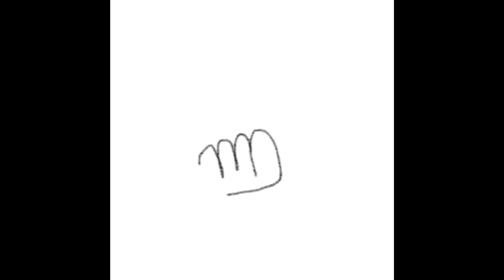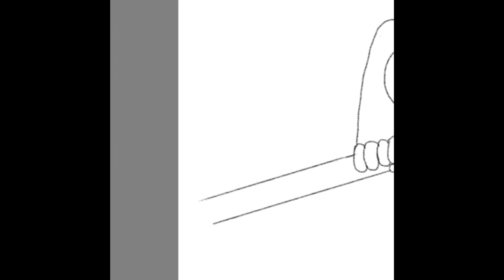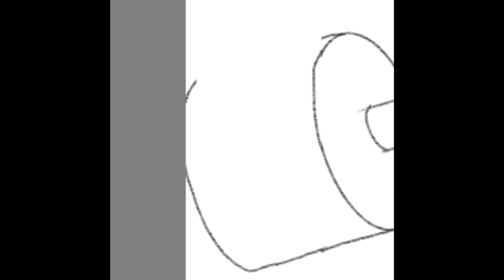Sketching of Asura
This was arttrade I did for someone on deviantart and my first attempt at drawing exclusively on my pad free hand without using a pencil sketch as a reference point.